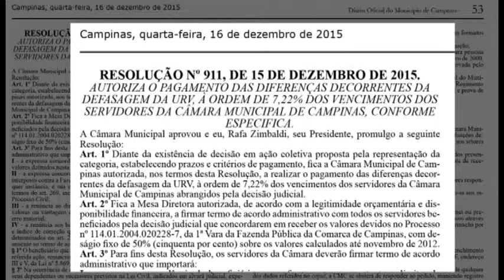Jornal Câmara Notícia 17/12/2015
O jornal Câmara Notícia dessa edição destaca o aniversário da Câmara Municipal de Campinas, que completa 218 anos em 2015. Confira a inauguração dos quadros dos presidentes Campos Filho, Aurélio Cláudio, Pedro Serafim e Thiago Ferrari na galeria dos ex- presidentes e também convênios firmados entre o legislativo e a OAB.